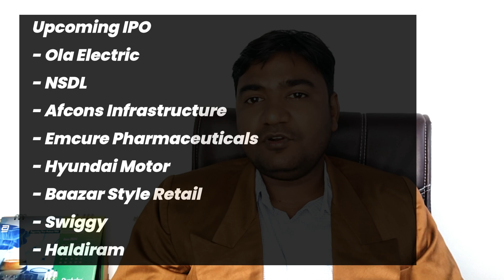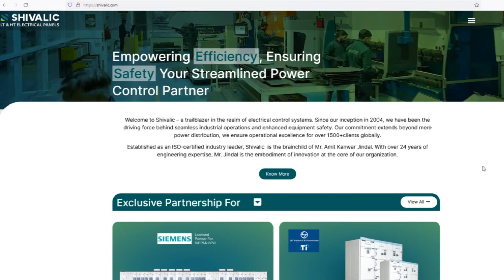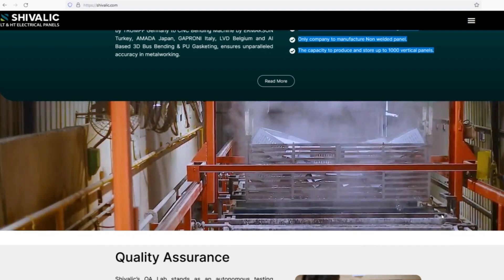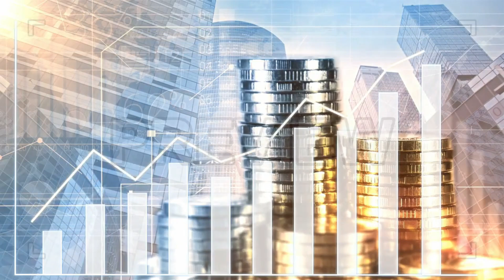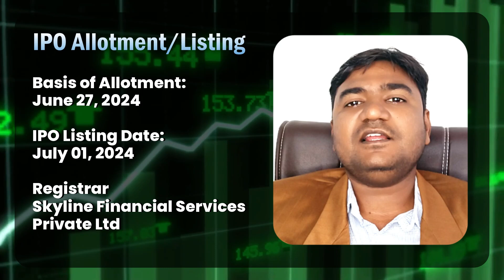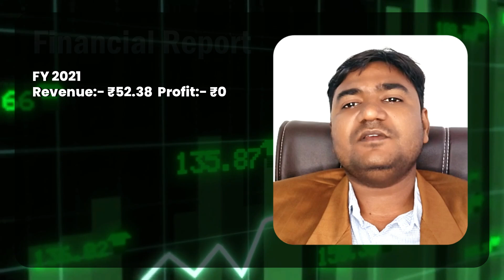Shivalic Power Control Limited IPO Review - Apply or not? Latest IPO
Shivalic Power Control Limited IPO Review (Apply or Not):
The investors "May Apply" Shivalic Power Control Limited IPO with Short-term and Long-term gain.

Shivalic Power Control Limited IPO GMP:
As per the market speculations, the Shivalic Power Control Limited IPO GMP is hovering around ₹155. The investors may visit our IPO GMP page for the daily updates

Shivalic Power Control Limited IPO QIB, NII, and Retail Quota
Shivalic Power Control Limited IPO Share Lot and Investment
Shivalic Power Control Limited IPO Allotment & Listing Dates
Shivalic Power Control Limited IPO Valuation Details
Shivalic Power Control Limited IPO Financial Details
Shivalic Power Control Limited IPO Promoters details
Shivalic Power Control Limited IPO Book Running Lead Manager
Shivalic Power Control Limited IPO Registrar
Shivalic Power Control Limited IPO Latest GMP rates
Shivalic Power Control Limited IPO Company Details
Shivalic Power Control Limited IPO Conclusion